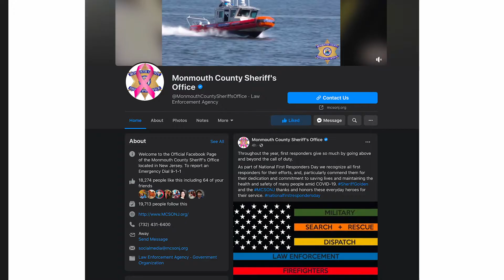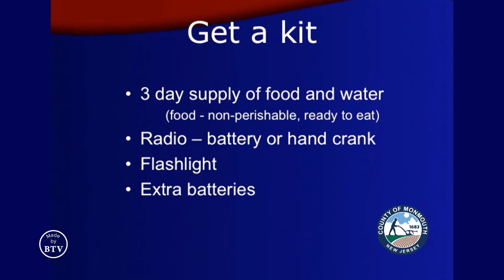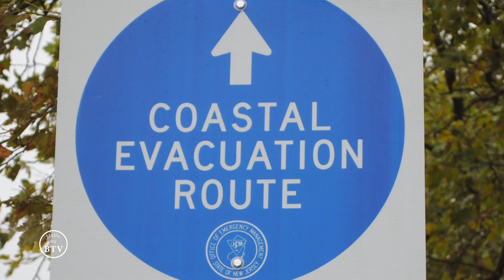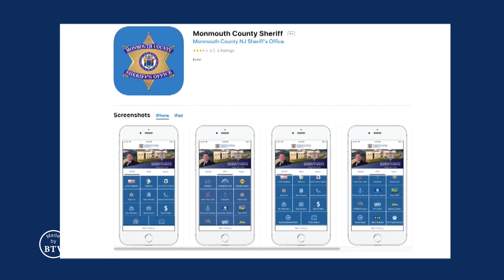Monmouth in Focus: Sheriff Shaun Golden promotes preparedness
Freeholder Director Thomas A. Arnone spoke with Monmouth County Sheriff Shaun Golden about the progress the Sheriff’s Office has made in delivering social media messaging about real-time emergency updates. Sheriff Golden expressed how the Sheriff’s Office promotes preparedness year-round to keep County residents up-to-date on information.